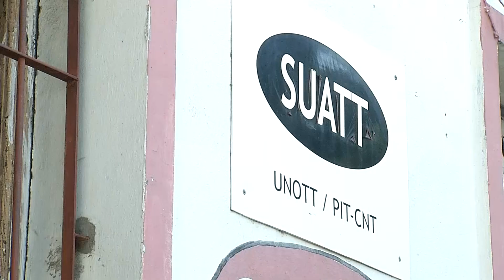Paro general del transporte por asesinato de un taxista